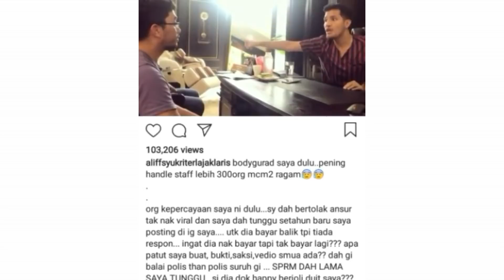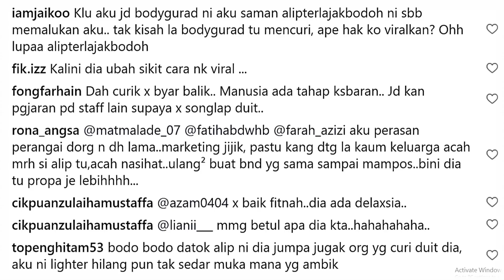"Marketing Jijik, Bini Propa" -Songlap RM20K, Aliff Syukri Viral Staff Lagi